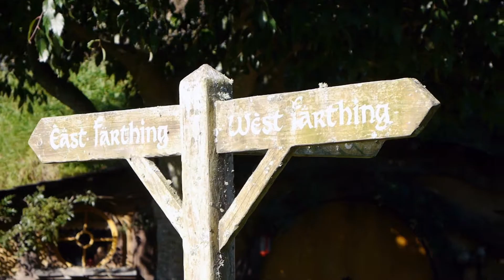Postcard from New Zealand